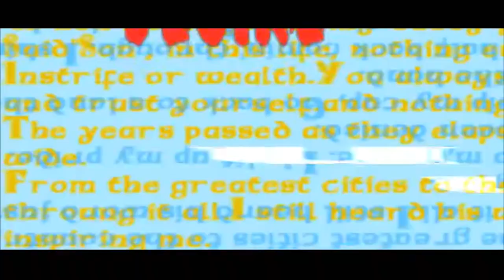Emperor D69 (feat. everyone & your mom)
A song about ambition and reflection.

Thank you for 400 subscribers, this is definitely the largest collab I have done for a music like video lol, I had a great time organizing and collecting parts together with friends and people from Pump United! ^_^

When I was young
My daddy placed me on his knee, said
'Son, in this life nothing ever comes for free
In strife or wealth, you always gotta be an honest man
And trust yourself and nothing else and no one else'

The years passed, as they elapsed (yeah)
I travelled far and wide
From the greatest cities to the countryside
And through it all, I still heard his words
Just guiding me, inspiring me (yeah, yeah, yeah)

I built up my name (yeah, yeah)
I built up my pride (ha ha ha ha ha)
I found the wealth and fame yeah
I had always been denied
Ooh

I was the man of the hour
The one with the power
Too sweet to be sour
The women love, and the men admire
Desire, for power, was the method to my madness
But badness was slowly but surely taking over me

Now I got my head up high
Like Mike said, full of pride
Don't be shy, 'ey dog, gonna ride cloud nine
Madness ain't taking over
..lean against my shoulder
What's mine is mine, alright
I see the sign I'll be there in time

I built up my name (what's my name?)
I built up my pride (yo)
I had always been denied (yeah yeah yeah)

Player: Pundy
Command Window: Phoneix (NX/Old)
Judge Timing: JT-1 (typically, I lack the experience with this)

ITG Pad: I made it myself following Bandit's guide!
Sound Vortex controller: Pocket Pico
PC: HyperX Alloy Cores (Aqua's) / Delux M800